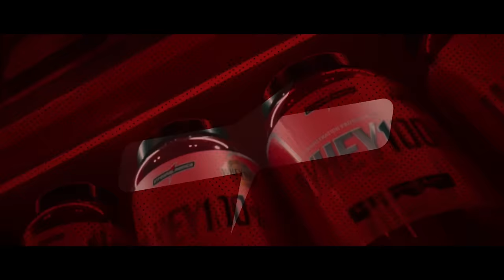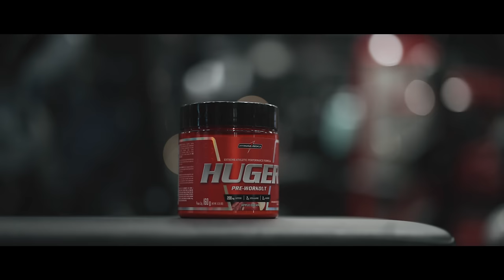RUDEBOY PEDE AJUDA AO BRUNO SANTOS NO LEGDAY E SE EMOCIONA!! | ep. 06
Um episódio emocionante da trajetória do nosso querido Rudeboy retornando aos palcos alimentando seu maior propósito, sua vaga do Mr. Olympia pelo nosso irmão dos ferros Chris Figueiredo.

Bruno Santos motivou ele no LegDay extremo, somando cada vez mais com a sua preparação.